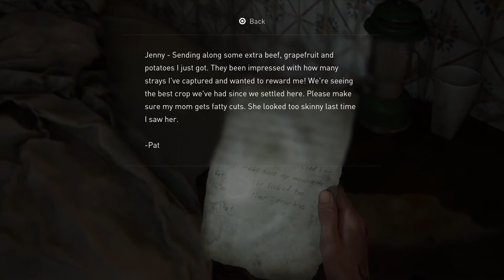The Last of Us™ Part II_Playthrough Part 61